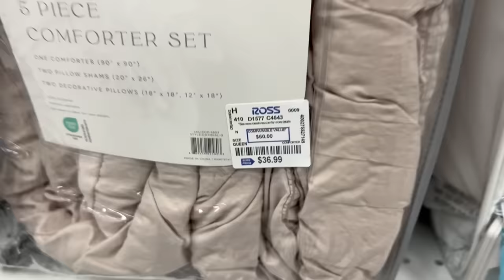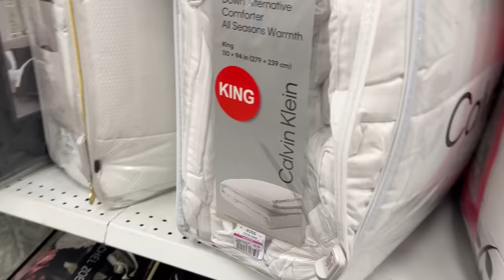Explosion De Bellas Bolsas En ROSS‼️ CADA TIENDA ROSS ES DIFERENTE 😍